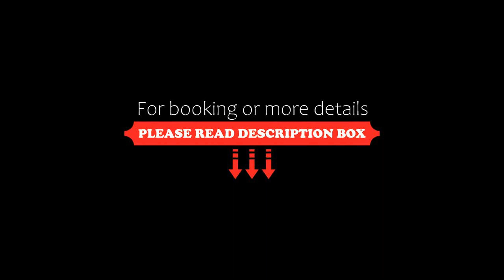Siritara Condo 301, Chiang Mai, Thailand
About Property:
Set in Chiang Mai and only 5.7 km from Central Plaza Chiang Mai Airport, Siritara Condo 301 offers accommodation with mountain views, free WiFi and free private parking. This apartment features accommodation with a balcony.

This air-conditioned 1-bedroom apartment comes with a dining area, a flat-screen TV, a DVD player and a kitchen with a fridge.

Chiang Mai Gate is 8.2 km from the apartment, while Wat Phra Singh is 8.3 km from the property. The nearest airport is Chian...
Property Type: Hotel
Address: 195 Moo 4, 50100 Chiang Mai, Thailand
Searching For
1. Siritara Condo 301 - Chiang Mai - Thailand
2. Siritara Condo 301 - Chiang Mai - Thailand Address
3. Siritara Condo 301 - Chiang Mai - Thailand Rooms
4. Siritara Condo 301 - Chiang Mai - Thailand Amenities
5. Siritara Condo 301 - Chiang Mai - Thailand Offers and Deals
Audio Credit:
Track Title: Blank Slate
Artist: VYEN